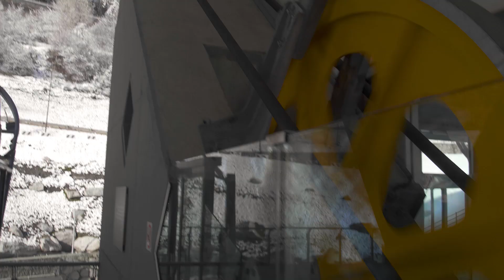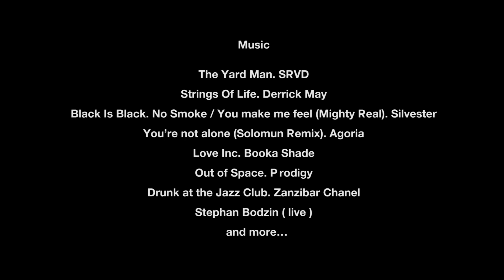The Unlimited Festival, Chamonix-Mont-Blanc & Courmayeur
Unlimited Festival : musicians, skiers and the agora of the heavens

 Finally a documentary unveiling a part of the mystery of Chamonix Mont-Blanc's Unlimited Festival. A place like no other, contemplative artists, an audience with legs of steel, but above all, what this report reveals is the community which runs this festival.  The “Unlimited” as it has become commonly known today, a true bridge between urban and mountain cultures, has become a big family where Very Unlimited People are masters of the place.